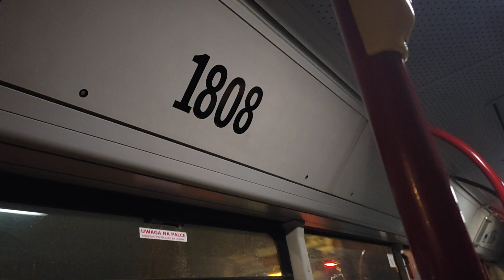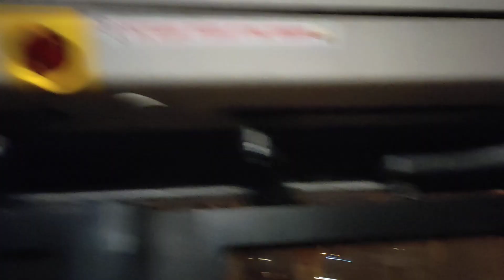[#980] [*] MAN NL223 #1808 [🚍45] Ibiza-Trans Krępiec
Ostatni przedstawiciel MANa NL223 w Lublinie.
  MANik po lublinie jeździ od 2010 roku jego właścicielem w latach 2010-14 był Syl-Trans Lublin, gdzie jeździł z nr taborowym #7103 pod banderą AKL.
Co ciekawe z tyłu na klapie po lewej i po prawej do tej pory widać ślad po tym numerze i logo firmy.
Edit. Autobus został sprzedany Kwiecień 2022r.
Edit 2. Autobus został zezłomowany w Wakacje 2022.

Ostatni wyjazd na linię: 15 lub 19 Kwietnia 2022r. Linia 3.
Zezłomowany: Czerwiec/Lipiec 2022

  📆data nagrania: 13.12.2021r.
Właściciel: Ibiza-Trans Krępiec
Przewoźnik: MPK Lublin
Pojazd: MAN NL223
Rok Produkcji: 2000
Silnik: MAN D0826 LUH12 220KM + ZF 5HP500 (5).

Linia 45 MEŁGIEWSKA WSEI
Przystanki:
 GĘSIA
Roztocze
Osiedle Świt
Mazowiecka
Poznańska